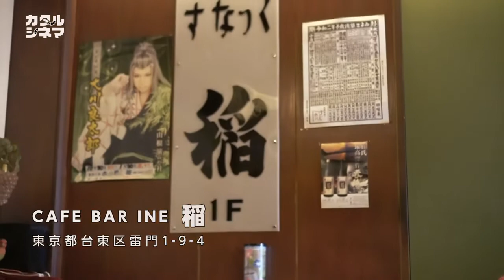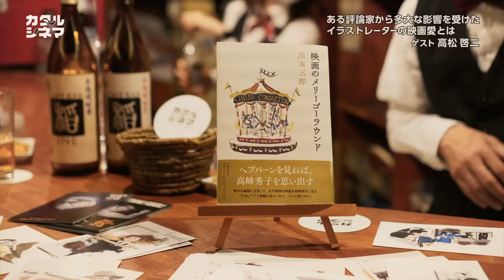Vol 09 #1「イラストレーターとしてのキャリア」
第９回のゲストは、イラストレーターの高松啓二さんが登場！★トークテーマを「ある評論家から多大な影響を受けたイラストレーターの映画愛とは」

高松さんはイラストレーターやペーパークラフト 、また映画ヒーロー、ヒロインのファッションについて書かれた 「シネマ・クローゼット」の著者として知られていますが、評論家の川本三郎さんを敬愛しているという事、とても親近感を持たせて貰っております。川本さんの著作「映画のメリーゴーランド」に高松さんのイラストが掲載されているという事で「映画のメリーゴーランド」刊行記念として、高松さんに川本さん愛、映画愛を語っていただきたくゲストにお招きしました。

◉高松啓二著：シネマ・クローゼット

◉川本三郎著：映画のメリーゴーラウンド

ひたすら映画は映画館で観ることにこだわってもうすぐ50年1万本観賞

◉動画をご覧いただきお楽しみいただけましたらチャンネルの登録とSNSフォローも宜しくお願いします。

カタルシネマは、映画にまつわるゲストをお迎えしてお送りするトークセッションチャンネルです。

老舗Cafe Barのカウンターを挟み、お酒とともに紡ぐ「映画にまつわるここだけの話」をどうぞお楽しみください。

PR仕込みも無い、映画好きで繋がる、映画愛が滲み出る語り場。この映画知ってる？この映画を観て欲しい！あの人が大好きな作品を教えてくれる。

今宵も未知なる映画との出逢いと次に観るべき映画へ誘う珠玉のお話を聞かせてくれることでしょう。

 "kataru-cinema" is a talk session channel that welcomes guests related to movies.
Every time, it is a program that asks guests various stories related to movies while drinking alcohol at Asakusa Cafe Bar "INE".

Please enjoy the "story only here related to the movie" spun with sake across the counter of the long-established Cafe Bar.

There is no PR preparation, it is a storytelling place where love for movies oozes out, connecting with movie lovers. Do you know this movie? I want you to watch this movie! They tells you their favorite movies.

Tonight, you'll be able to tell us the story of the gems that invite you to meet unknown movies and the next movie you should watch.

映画ムスメ・アシスタント：あらいゆう・たかむらあき・こもりゆか
企画・構成：北川達也　編集：つかだめぐみ　撮影・製作：関博弥
タイトルロゴ：神田仲　後援：マリコママ（Cafe Bar 稲）

vimeo有料チャンネルにて全編400円にて視聴（YouTube公開同内容）

カタルシネマオリジナルグッズ物販部（Ｔシャツやトートバッグを販売）